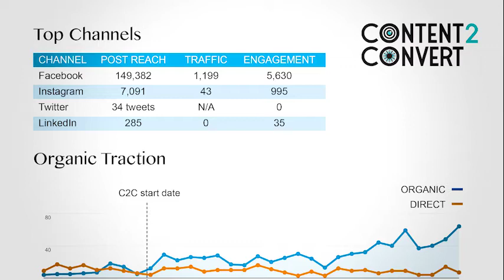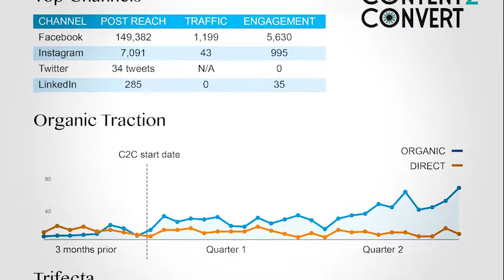Reporting at C2C